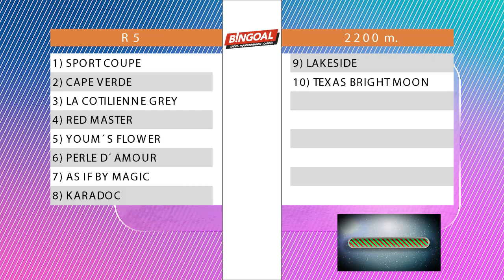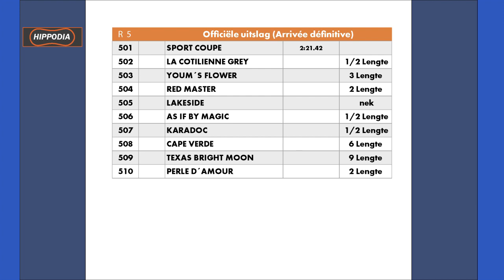Sport Coupe 10/07/2023